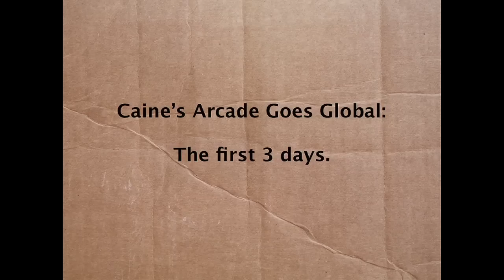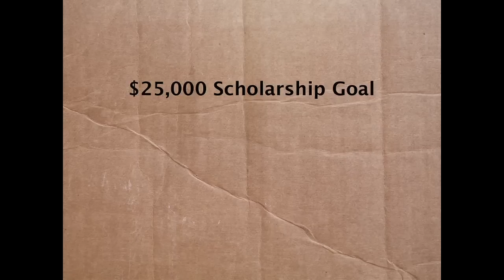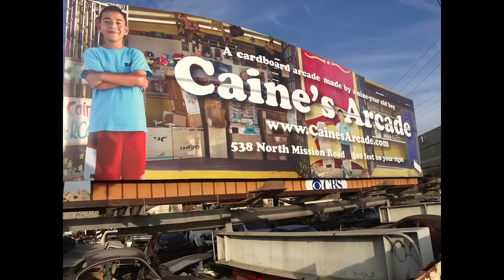Nirvan Mullick | Caine's Arcade: Transforming a Moment into a Movement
"Often, the smallest moments can turn into the biggest opportunities," says Nirvan Mullick, filmmaker and Creative Director of the Imagination Foundation. Nirvan discusses his viral short film "Caine's Arcade" and how a little boy's imagination transformed a moment of creativity into a global movement.